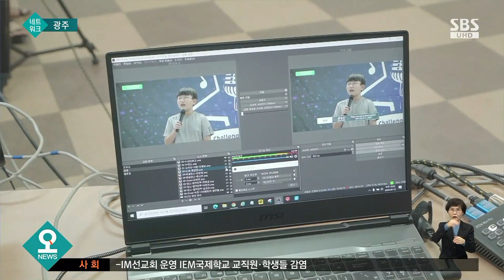코로나 시대 '아이들의 시선'…광주 어린이 독립영화 / SBS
광주의 어린이들이 직접 주인공으로 참여하는 독립영화가 만들어졌습니다. 코로나19 세상을 겪고 있는 아이들의 시선을 담은 영화인데, 어린 배우들이 직접 시나리오 작업까지 참여해 의미를 더 하고 있습니다.
이계혁 기자가 보도합니다.